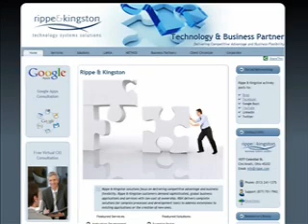Brian Thomas vlog 10-28-10